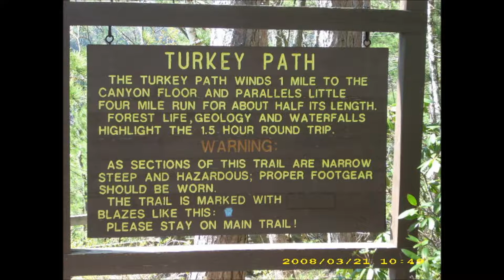pennsyvania grand canyon